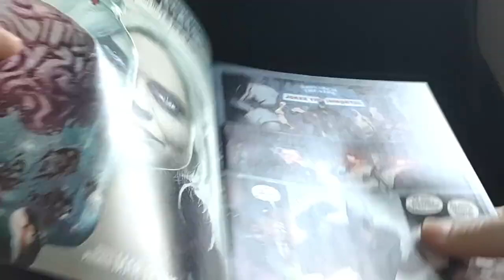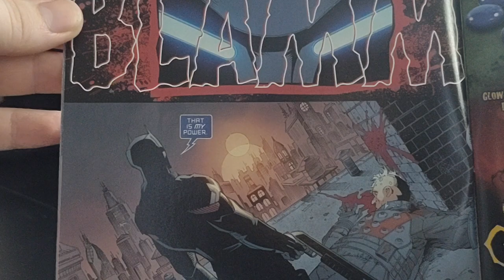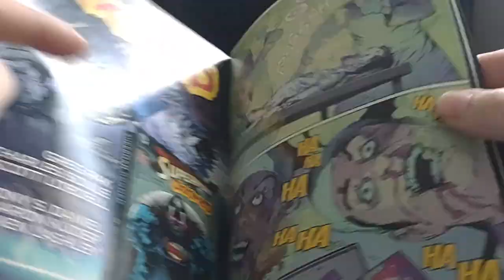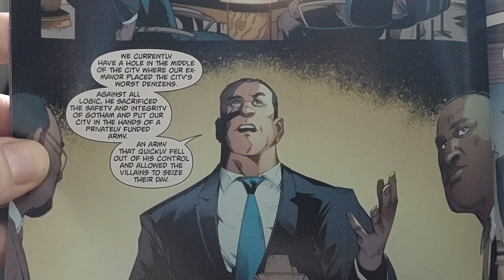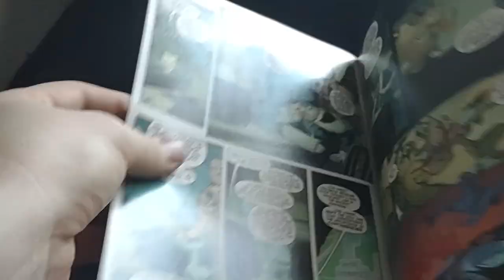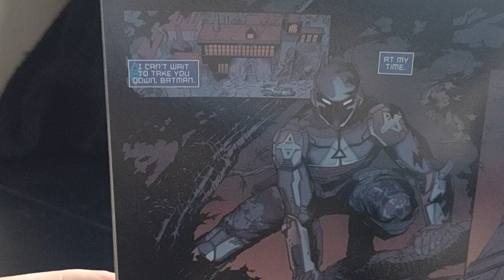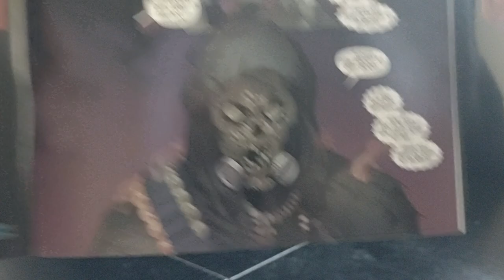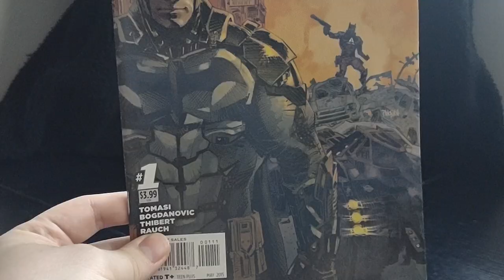Batman Arkham Knight Prelude Comic Number 1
Reading the DC Comics, Batman Arkham Knight Prelude Comic Number 1.